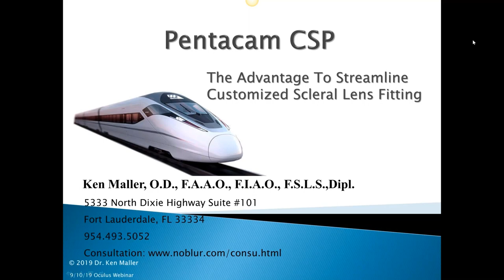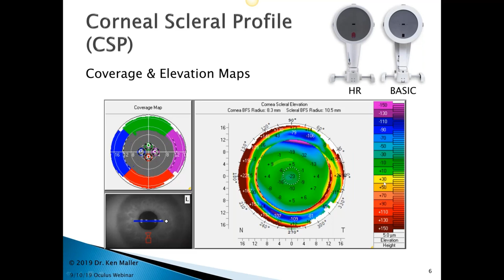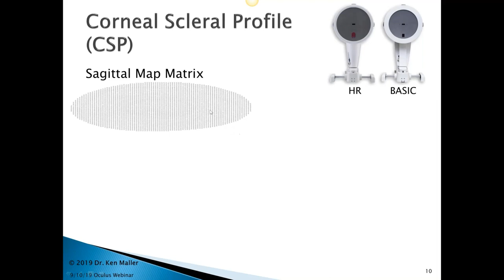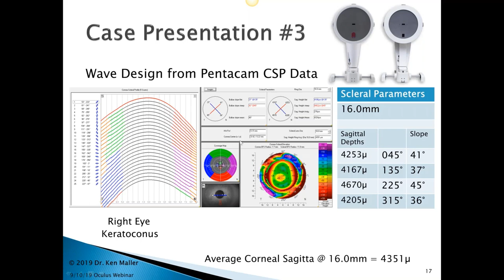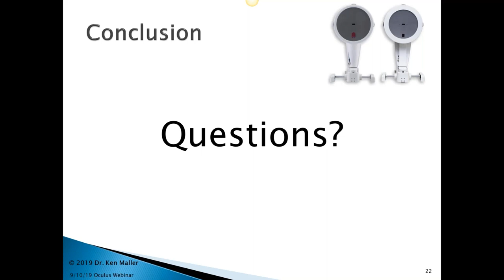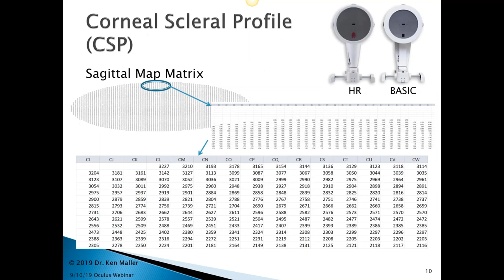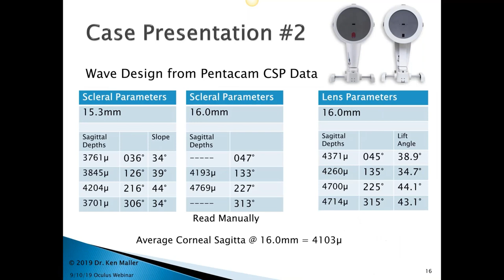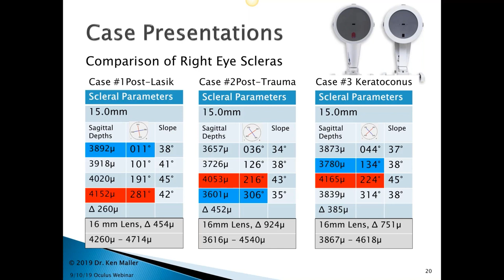[Online Seminar] Ken Maller: Optimizing Scleral Lens Fitting with Scleral Topography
This webcast was held on September 10, 2019 by Dr. Ken Maller.